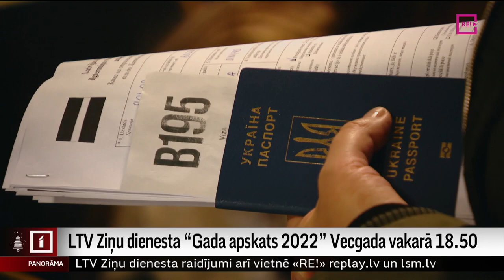LTV Ziņu dienesta “Gada apskats 2022” Vecgada vakarā 18.50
Dzīve pirms un dzīve pēc. Tāds varētu būt šī – aizejošā 2022. gada raksturojums. Un gada pēdējās dienas ir laiks, kad atskatīties, kas šogad noticis, kas mainījis pasauli un mūs. Par to 2022. gada pēdējā dienā – LTV Ziņu dienesta gada notikumu apskatā.